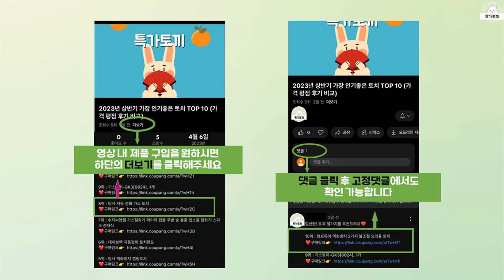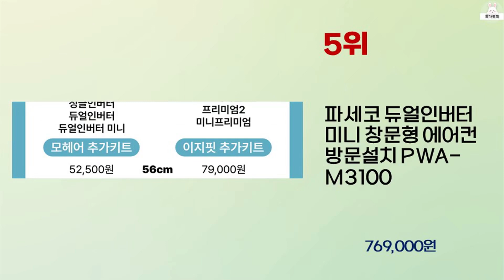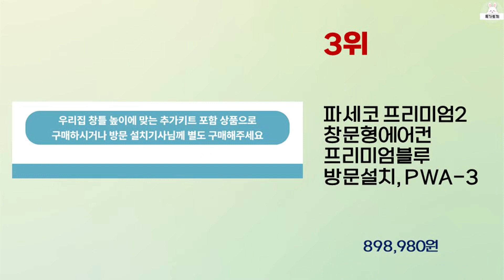2024년 상반기 가성비 좋은 창문형에어컨 BEST 10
2024년 상반기 가성비 좋은 창문형에어컨 10가지를 소개해드립니다.

10위 : 파세코 프리미엄2 창문형에어컨 프리미엄실버 방문설치, PWA-3

9위 : LG전자 19.4㎡ 휘센 오브제컬렉션 엣지 창호형 에어컨 WQ0

8위 : 삼성전자 19.2㎡ BESPOKE 무풍 매립형 윈도우핏 에어컨

7위 : 캐리어 인버터 32.5㎡ 벽걸이 에어컨 방문설치

6위 : 삼성전자 19.2㎡ BESPOKE 무풍 매립형 윈도우핏 에어컨

5위 : 파세코 듀얼인버터 미니 창문형 에어컨 방문설치 PWA-M3100

4위 : 고효율가전/총알배송 전국무료배송 캐리어 인버터 1등급 창문형에어

3위 : 파세코 프리미엄2 창문형에어컨 프리미엄블루 방문설치, PWA-3

2위 : 2022년형 삼성전자 창문형에어컨 윈도우핏 비스포크 4종 단순배

1위 : 한일전기 창문형에어컨 WAC-1900 제습 자동건조, WAC-1

 감사합니다